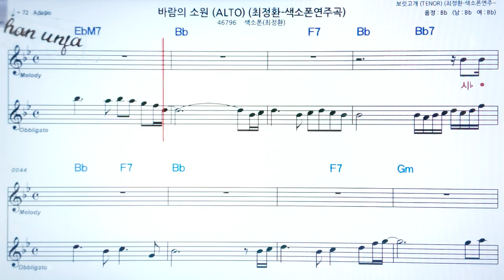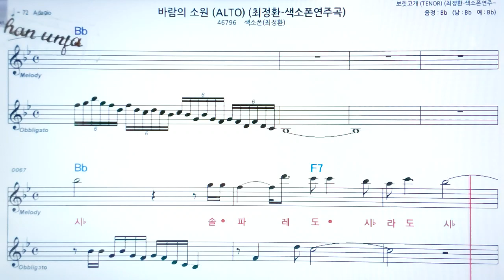바람의 소원/최정환🤞Saxo phone 오부리 악보 버젼*색소폰 멜로디💖악보, 코드, ,계명,Karaoke*카라오케 반주